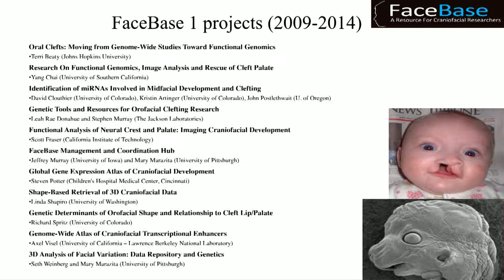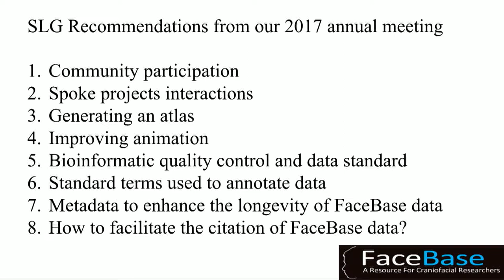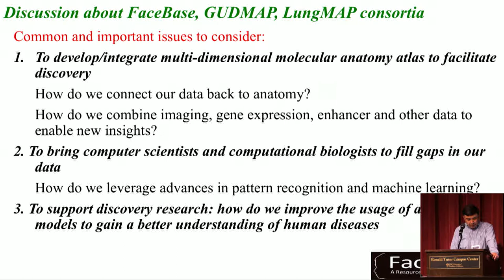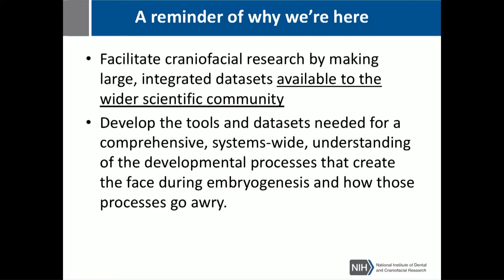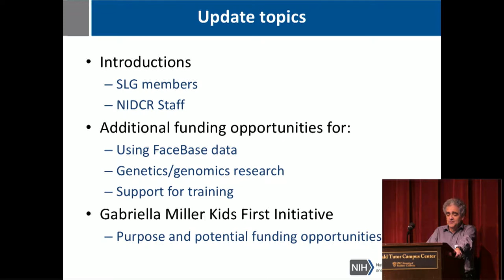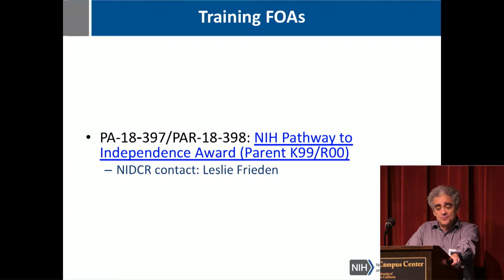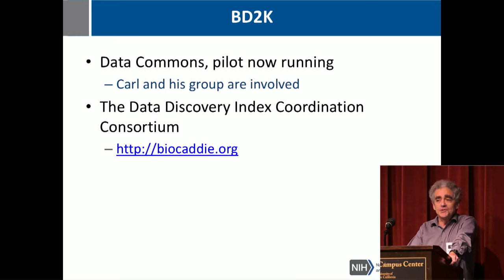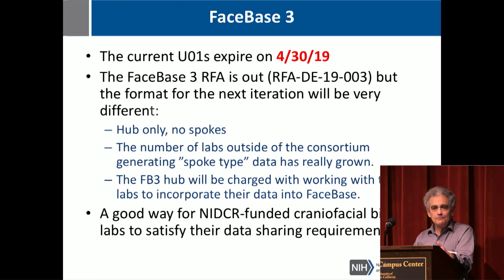FaceBase 2018 Intro and NIDCR Program Update